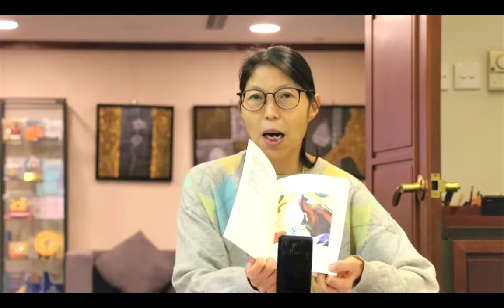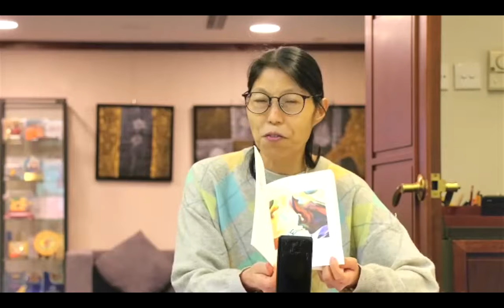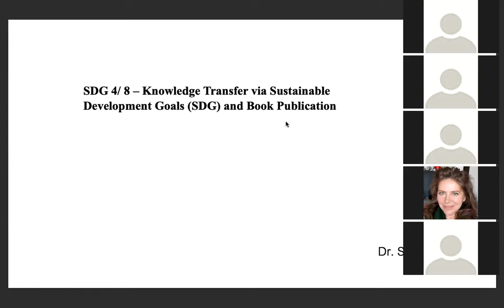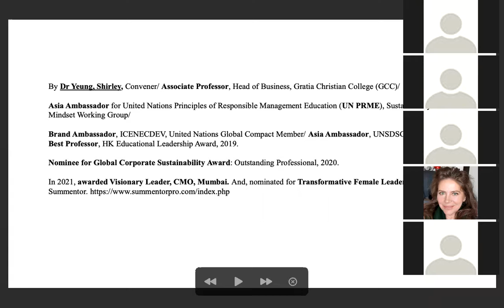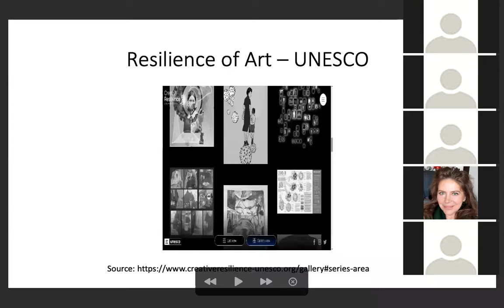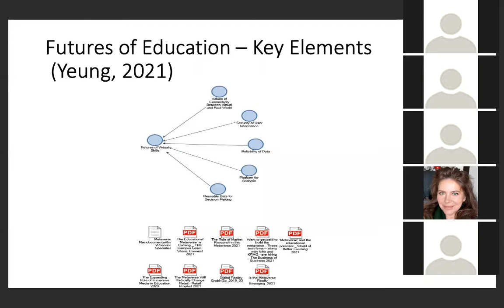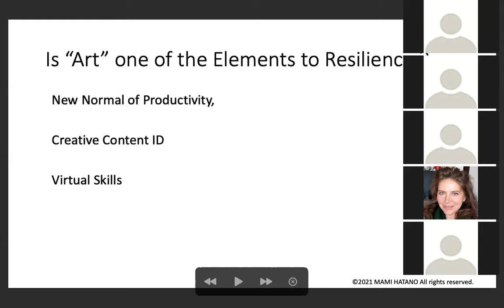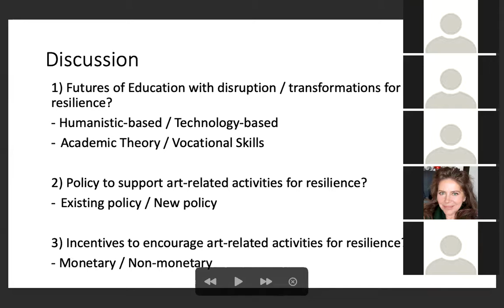Book Release - Future of Education | Dr. Shirley YEUNG | 2021/12/27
Based on UNESCO's official website, “ResiliArt is a global movement initiated by UNESCO that aims to strengthen the resilience of artists and cultural professionals in the face of the enormous challenges posed by the current health crisis. And it can be replicated by you, our partner, in order to start a dialogue in your field, your region, your language, your community.”

The Resilience Art Debate 2021, Hong Kong convened by Dr. Shirley Yeung (Head, School of Business, Gratia Christian College) was held on 27th December, 2021 brought the key stakeholders from a diverse background of 8 places with 2 moderators - Musa, Kenya and Peter, Nairobi, and invited guests from the sectors of academic, industries, NGOs with student winners of UNOSSC Entrepreneurial Academy, cohort of 2020 and 2021

-        Professors from UNEVOC Centre (Prof. M. Pavolva), delegate to ECOSOC (Dr. R. Bardy), Geneva, Shue Yan University (Dr. S. Law), Hong Kong,

-        Presidents from JCI Ocean HK (Mr. R. Choi) and Rotary Club, HK Island East, Hong Kong (Mr. B. Lee),

-        Winners of United Nations UNOSSC Entrepreneurial Academy, 2020 and 2021, Angola, Kenya, and Zimbabwe, and invited experts from technology areas, for example, Disguise APEC (Mr. C. Caceres and Ms. Z. Sharif) from Spain and Britain, and

-        Female Russian Artist with palette-knife technique (A. Salenko)

together to share ideas on resilience art with 3 models (new normal of productivity, contents creator ID, and futures of virtual skills) put forward by Dr. Shirley Yeung, Convener for Resilience Art Debate, 2021.